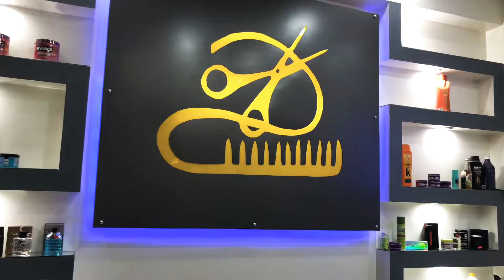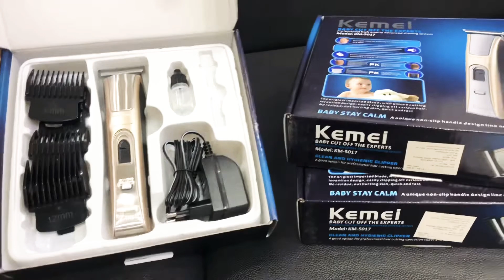افضل ماكينه حلاقه للاستخدام الشخصى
استعراض اصغر وافضل نوع للاستخدام الشخصى
موش بس استخدام شخصى وكمان ممكن تستخدمها داخل الصالون مكنه قويه انصح بيها لحلاقه سهله وسلسه
كمان لو دقنك فيها حبوب ده الخل الافضل وتلغى موس الحلاقه
افضل ماكينه حلاقه للشعر
مكينه حلاقه الشعر
حلاقه الشعر الرجالى ،والاخص الشعر الناعم
اقوى ماكينه حلاقه الشعر